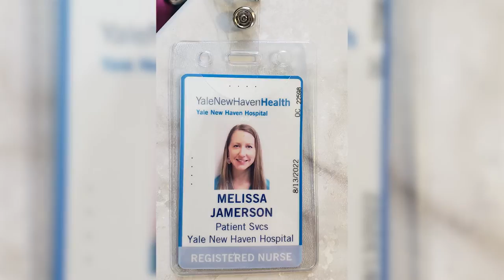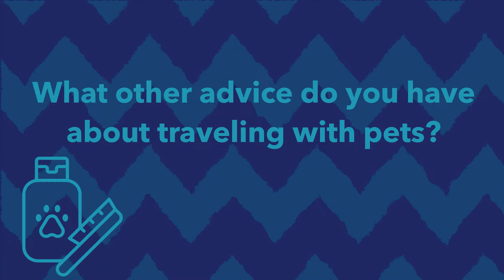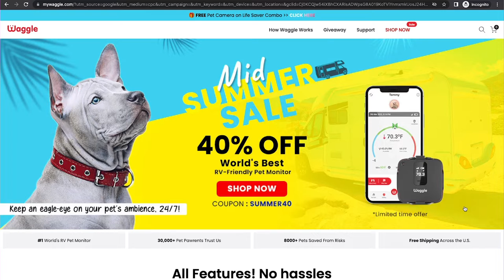Her pets are her key to activity | Traveling with Pets | Atlas MedStaff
🐶  🐶  When it comes to her babies, Penny & Piper, Melissa wouldn't go anywhere without them. Her dogs are her world and to leave them behind would be unthinkable. They are her sense of security and home, and you can't leave home without that.

But traveling with two dogs can be a bit of a chore. With working 13 hour shifts, the dogs are going to need a potty break in there somewhere. So how do you go about finding someone you trust to walk your dogs while you are away? Well Melissa has some advice for you.

Also, by having her dogs with her, Melissa is quick to point out that she is more active with them. They inspire her to get outside and see some of the sites around her. From wineries to hiking, she and her dogs are constantly going on adventures together.

Taking pets with you on an assignment can be a chore, but with the right knowledge and research, the trip can be rewarding for both you and your pets.